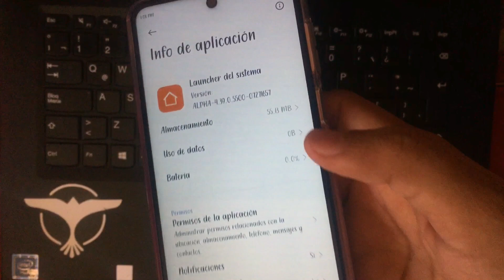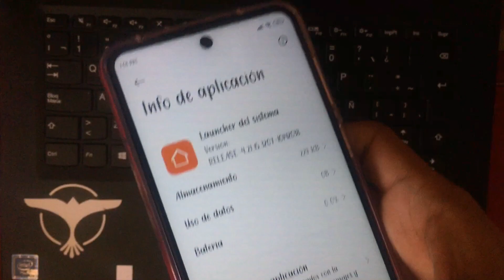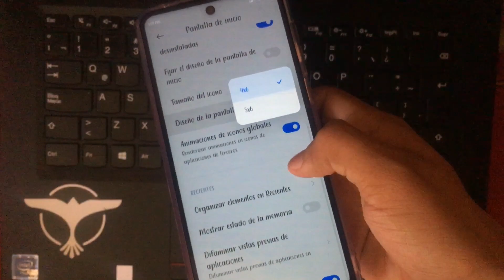NO MAS LAG O LENTITUD EN CUALQUIER XIAOMI Y REDMI (MIUI 12.5 & 13)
SALUDOS Y BUEN SÁBADO :D

MIEMBROS DEL CANAL:
*Alexis Padron
*Darwin Joel
*Gerardo Vera Resendiz
*Jose Tenorio
*EL GATO TRIGERED
*Francisco Gamer 249
*Kevin Mancinas
*Ángel Sosa
*Giovas MR